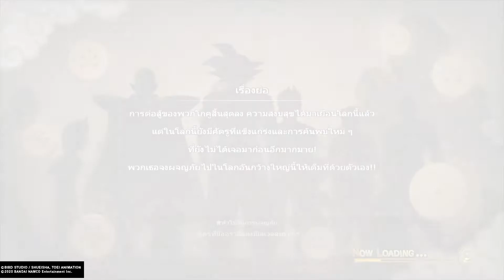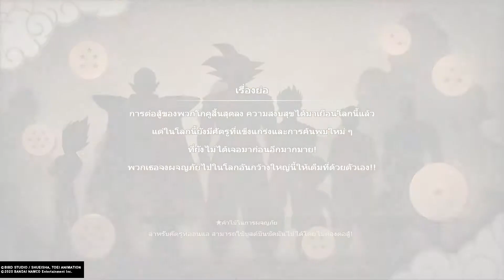DRAGONBALL Z KAKAROT Wish 11 1 Money 11 2 More Item 11 3 Barbidi Army